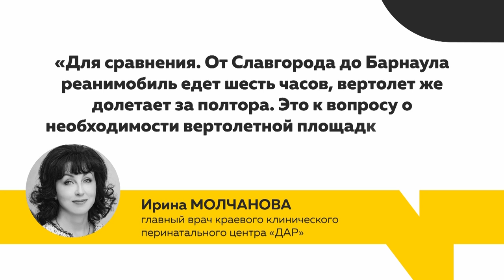«День с Толком». 11.07.2019. Выпуск 19:30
- Алтайские пчеловоды подсчитывают ущербы
- Специалисты нашли ошибки в генплане города